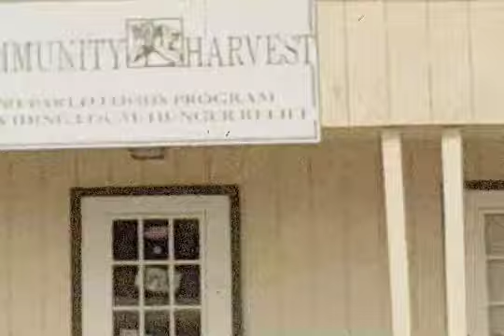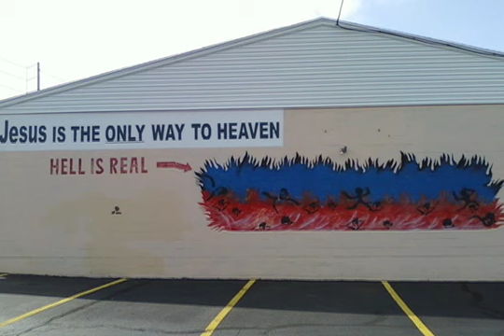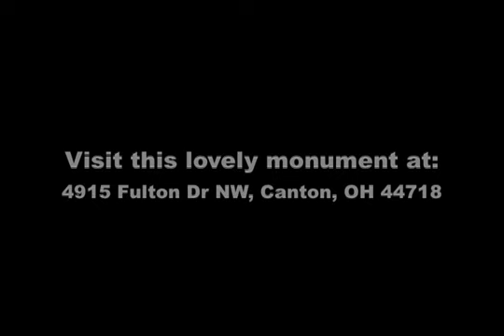Happy Mural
Strip Mall mural in Jackson Twp Ohio